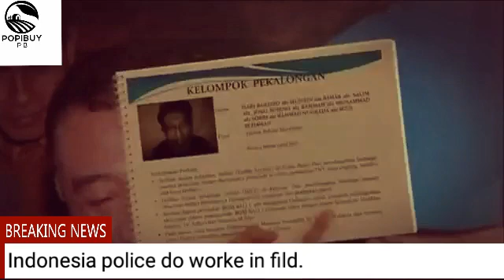Indonisia police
popi_buy Popi_buy